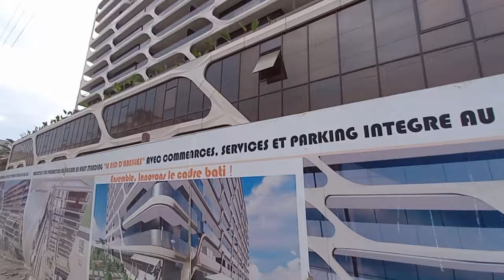بجاية: تعرفو على أجمل إقامة سكنية في الجزائر NID DABEILLE RESIDENCY IN BEJAIAI